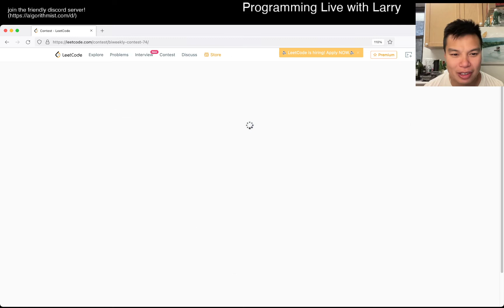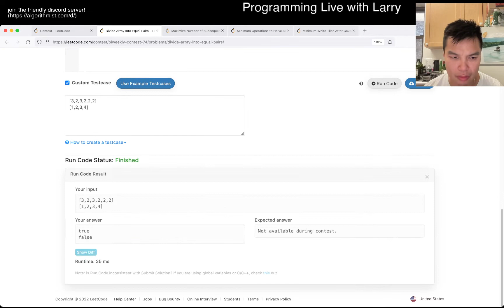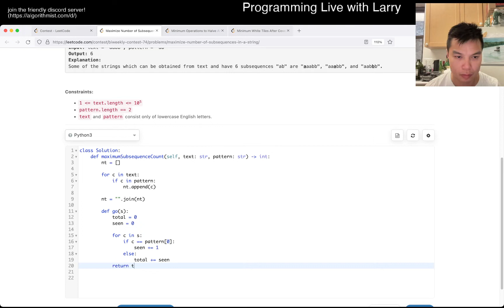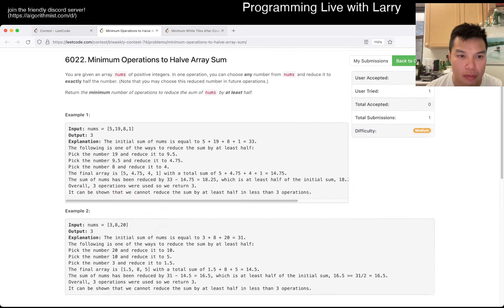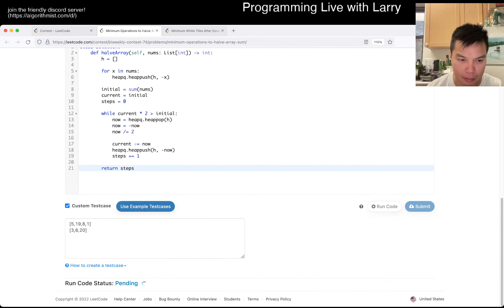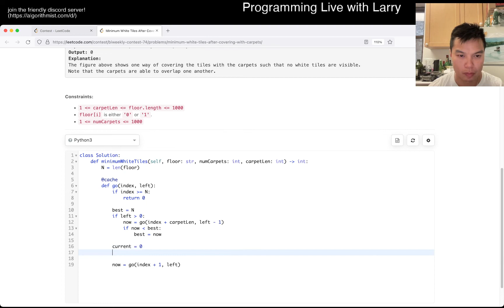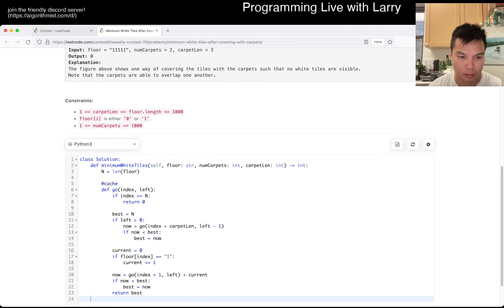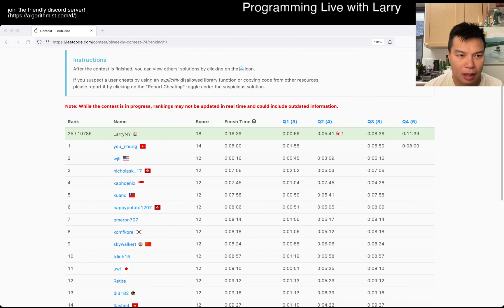That Q2! Leetcode Biweekly Contest 74 (24th) with commentary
Larry participates in the Leetcode Biweekly Contest 74, finishing 24th out of .

0:00 Start
1:03 Q1
1:47 Q2
6:32 Q3
9:28 Q4

Retro - Would've been my best contest in awhile, but a silly implementation mistake on Q2 gave the penalty that was really costly.  That said, this feels like a classic LC contest, and I finished top 25 for the first time in awhile, so that's always good.  Now let's carry the momentum forward!

Live commentary!